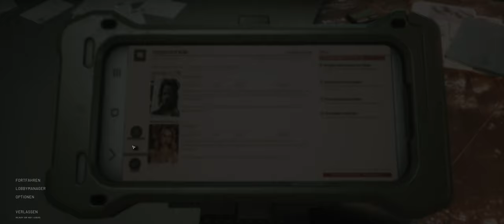Ready or Not 034 Wir suchen die Winzerin des Jahres